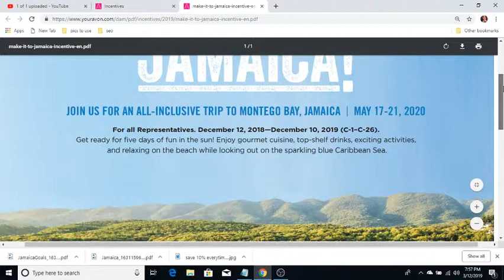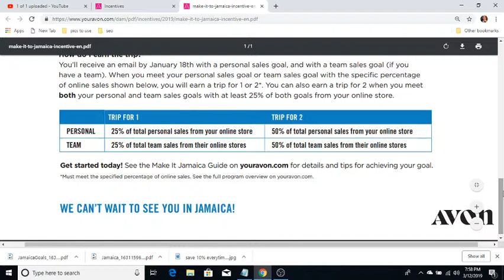Ignite Beauty Team - do you want to go to Jamaica in 2020??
Hello team.  Have you thought about earning your way to Jamaica in 2020?  You can do it.  Learn more now.
Reference: mbrown316